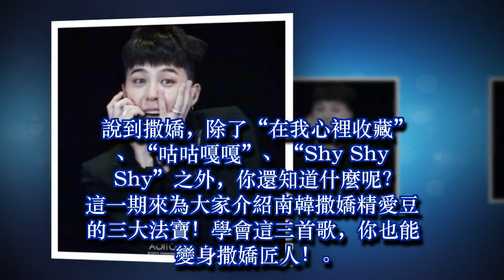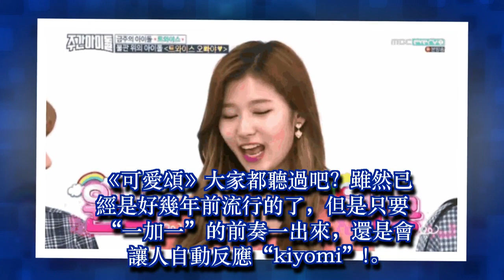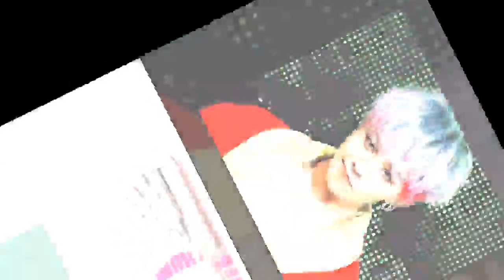撒嬌匠人：少女時代允兒，權志龍等韓國愛豆必備的三大法寶！